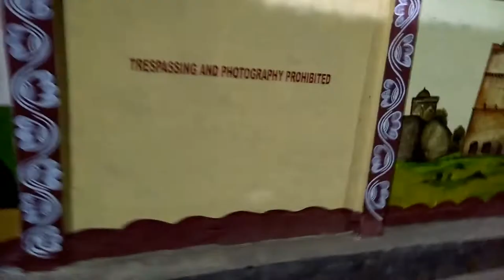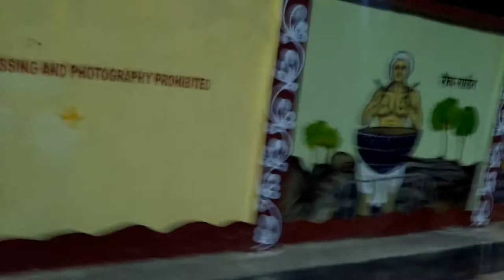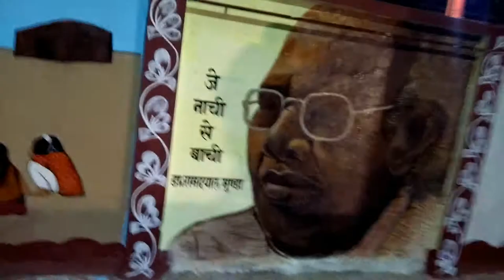Ranchi airport wall painting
Sohrai painting